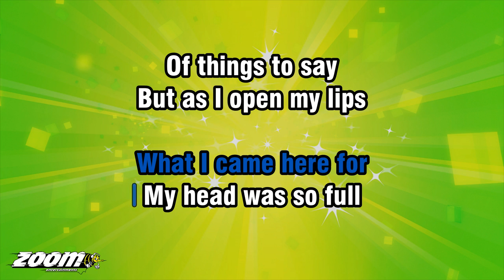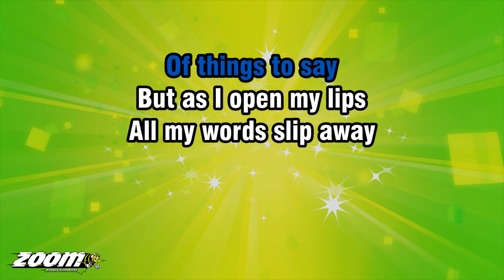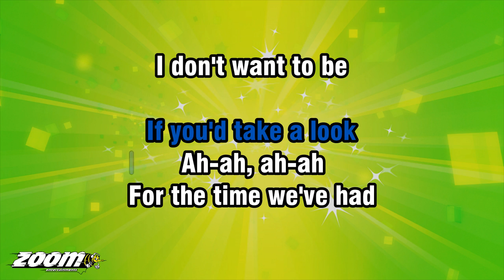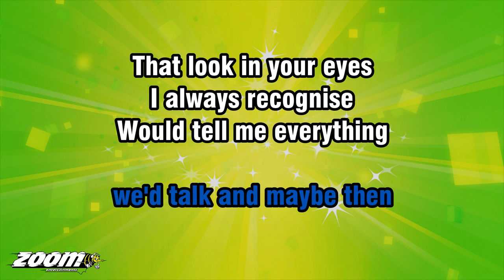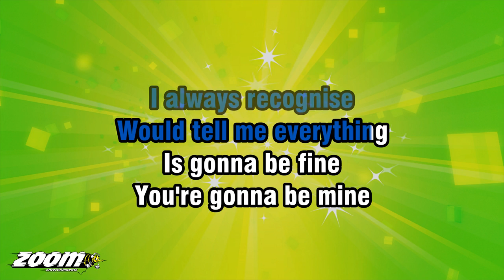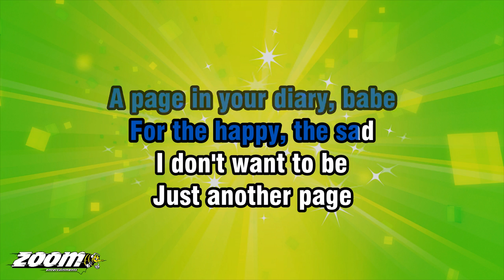Yazoo - Nobody's Diary - Karaoke Version from Zoom Karaoke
Song lyrics:

IF I WAIT
FOR JUST A SECOND MORE
I KNOW I'LL FORGET
WHAT I CAME HERE FOR

MY HEAD WAS SO FULL
OF THINGS TO SAY
BUT AS I OPEN MY LIPS
ALL MY WORDS SLIP AWAY

AND... AND ANYWAY
I CAN'T BELIEVE
YOU WANT TO TURN THE PAGE
AND MOVE YOUR LIFE
ONTO ANOTHER STAGE

YOU CAN CHANGE THE CHAPTER
YOU CAN CHANGE THE BOOK
BUT THE STORY
REMAINS THE SAME
IF YOU'D TAKE A LOOK

AH-AH, AH-AH
FOR THE TIME WE'VE HAD
I DON'T WANT TO BE
A PAGE IN YOUR DIARY, BABE

FOR THE GOOD, THE BAD
I DON'T WANT TO SEE

FOR THE HAPPY, THE SAD
ANOTHER PAGE
IN YOUR DIARY

PERHAPS IF I HELD YOU
I COULD WIN AGAIN
I COULD TAKE YOUR HANDS
WE'D TALK AND MAYBE THEN

I ALWAYS RECOGNISE
WOULD TELL ME EVERYTHING
IS GONNA BE FINE
YOU'RE GONNA BE MINE

ANOTHER PAGE
IN YOUR DIARY

JUST ANOTHER PAGE
IN YOUR HISTORY